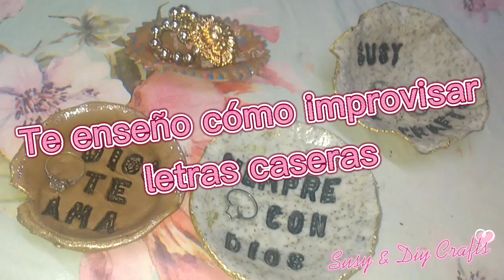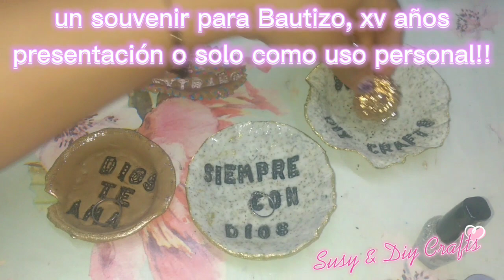alhajeros, cuencos o vacía bolsillos en porcelana Fria fácil 🌷Susy & Diy Crafts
cuencos o vacía bolsillos en porcelana Fria y sobras de te con mucho Estiló ||granito fácil

Manualidades con porcelana fría , mira que bello efecto granito Se consigue, con restos de té, y porcelana , yo lo hice en estos cuencos vacía bolsillos, para poner anillos mientras lavas tus trastes ,te bañas o simplemente cuando llegas a casa para poner llaves, monedas reloj, los puedes regalar o hacer souvenirs para Bautizo, xv años, presentación o cualquier evento, te enseño cómo poner frases , con solo sopa de la la que usas para comer , y son tan útiles que decoran cualquier lugar de casa!!

ANIMATE Y HAZLOS TU MISMA